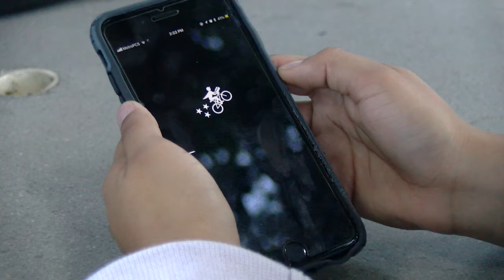Small Restaurant Owners are not Profiting From Food Delivery Apps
With phone applications like Uber and Lyft changing the commuters main form of transportation. Food delivery applications such as Grubhub, Postmates and Ubereats are changing perspectives in restaurant delivery and business.